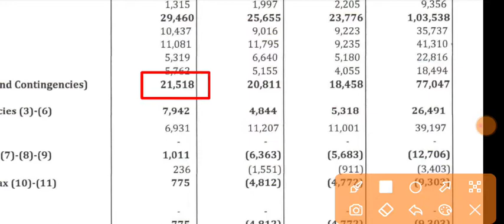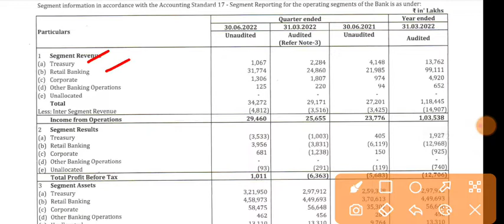SURYODAY SMALL FINANCE BANK q1 results 2023 | SURYODAY SMALL FINANCE BANK latest news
1.ZERO 0% Brokerage on Delivery Trade 🌸
2.Flat 20 per order charges on F&O and Intraday 🌸
3. 50+ Lakhs happy clients With Upstox 🌸
4. GET INTRADAY LEVERAGE 🌸
5. 10-MIN PAPERLESS ACCOUNT OPEN 🌸 OPEN 🌸
6. 🌸 ZERODHA is India's Largest retails stockbroker 🌸

1.ZERO 0% Brokerage on Delivery Trade 🌸
2.Flat 20 per order charges on F&O and Intraday 🌸
3. 40+ Lakhs happy clients With Upstox 🌸
4. GET INTRADAY LEVERAGE 🌸
5. 10-MIN PAPERLESS ACCOUNT OPEN 🌸 OPEN 🌸